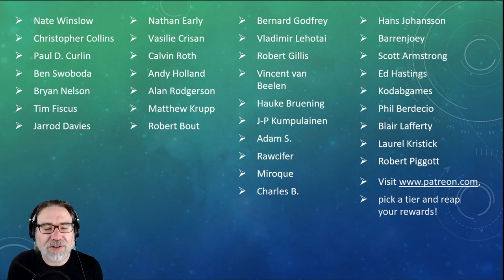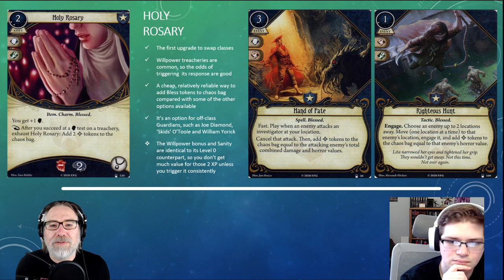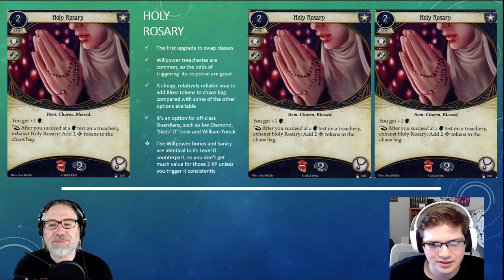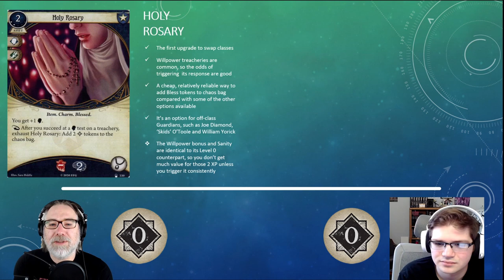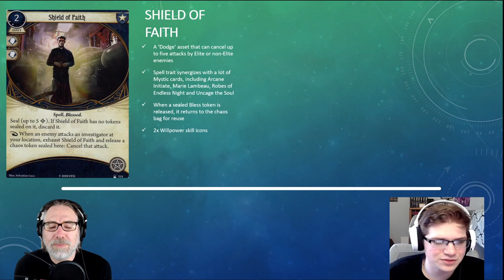Arkham Horror LCG - A Light in the Fog Guardian Card Review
Manfromleng and Nate 'Lost in Time and Space' Winslow review the Guardian cards in A Light in the Fog, the fourth Mythos pack in the Innsmouth Conspiracy cycle for the Arkham Horror LCG. CC licenced music from the album Lovecraft Memories by Zreen Toyz.